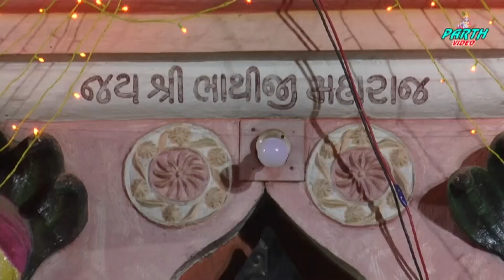Yash Barot || Lok Dayro || Jay Bhathiji Mandir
Yash Barot,  Lok dayro, vejalpur,

 Parth Video Vision

Sound By -🎙 Ganesh Sound Ahemdabad🎧,  Amrutbhai Vaghela